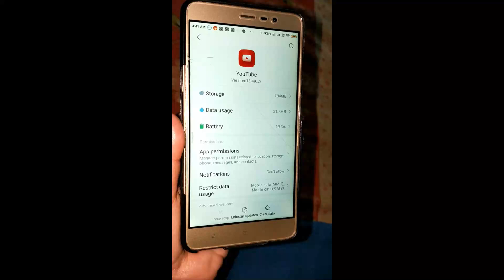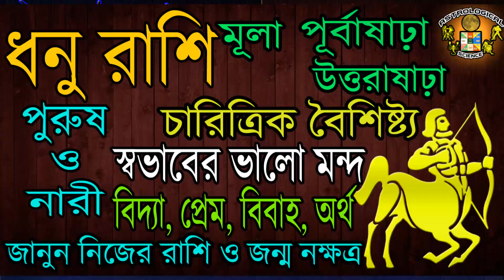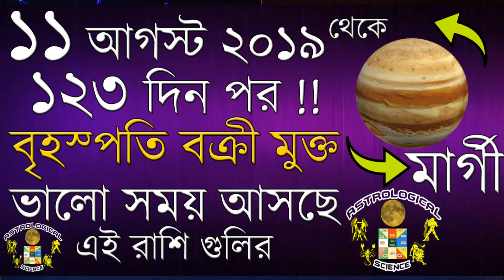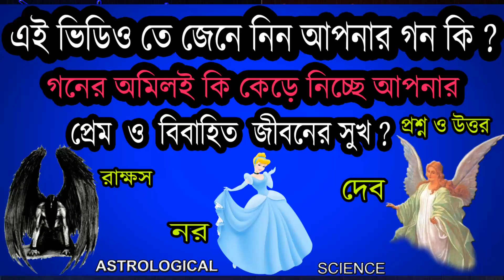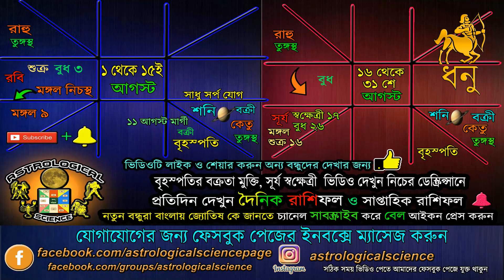Dhanu Rashi Sagittarius Predictions for August 2019 Rashifal Monthly Horoscope ধনু রাশি আগস্ট ২০১৯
Dhanu Rashi Sagittarius Predictions for August 2019 Rashifal | Monthly Horoscope | ধনু রাশি আগস্ট ২০১৯ Astrological Science August 2019 Masik Rashifal, Dhanu Rashi August 2019 Rashifal, ধনু রাশি আগস্ট ২০১৯ কেমন যাবে, ধনু রাশি আগস্ট ২০১৯ মাসিক রাশিফল, ১৫ আগস্ট ২০১৯, জন্মাষ্টমী ২০১৯, janmashtami 2019,  নিচের লিঙ্কে দেওয়া ভিডিও গুলি অবশ্যই দেখুন ***